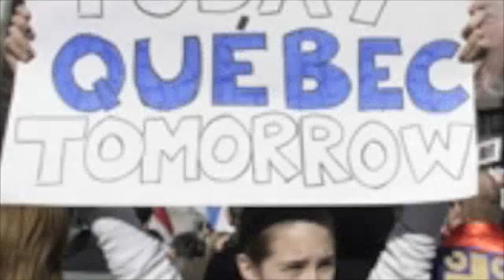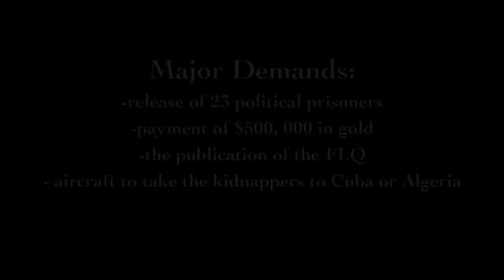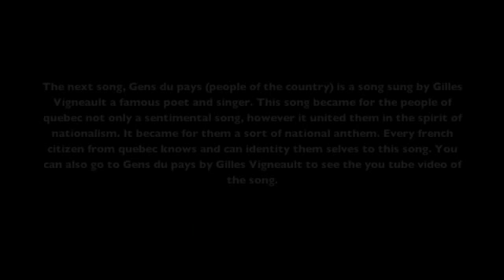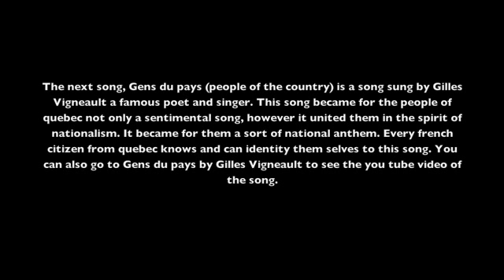FLQ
My FLQ school project.